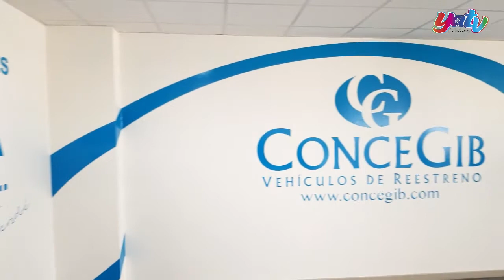Directo Concegib Algeciras. Miércoles 11/11/2020